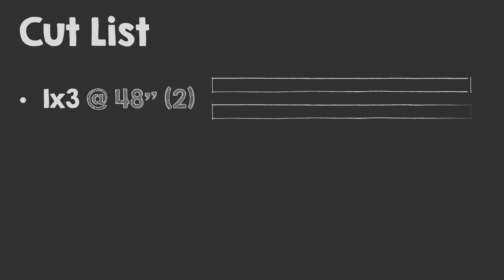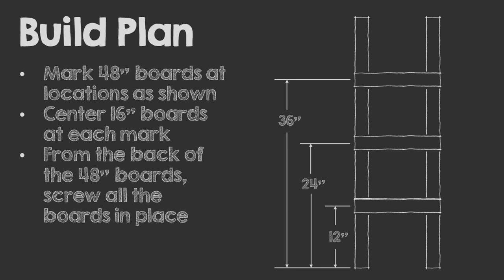Here's How You Can Make Your Own Christmas Stocking Ladder - For Just $15! 🎄🔨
Make your own stocking ladder for this holiday season!

This video will show you exactly how to make a great little stocking ladder to add to you Christmas decorations. Follow the easy step by step instructions for making this your own for just a few bucks and an afternoon of satisfying DIY work!

Cost = $15 to $20
Project Length = 1 to 2 hours
Difficulty = Easy

➤ Materials Used
- 1" x 3" x 8' pine boards - quantity 2 (1" x 4" boards can also be used)

- Single Prong Robe Hooks (Oil Rubbed Bronze) - quantity 4

- 1-1/4" wood screws - quantity 12

- Paint or stain of your choosing

➤ Video Sections
0:00 Intro
0:32 Supplies
0:47 Cut Boards
1:40 Build
2:42 Paint
3:46 Hooks
4:22 Finished Ladder